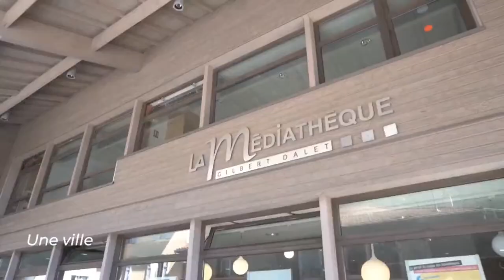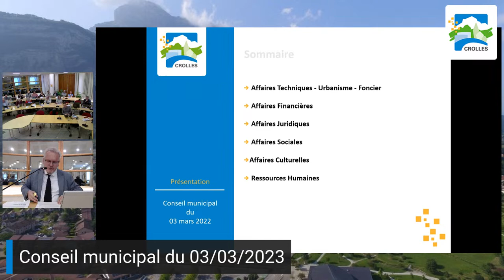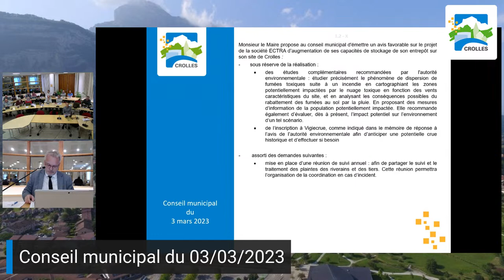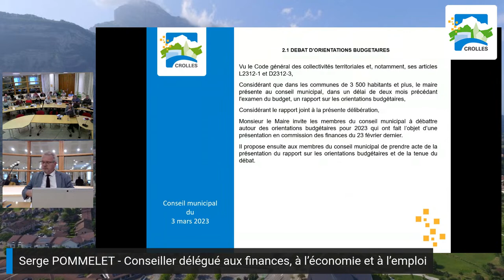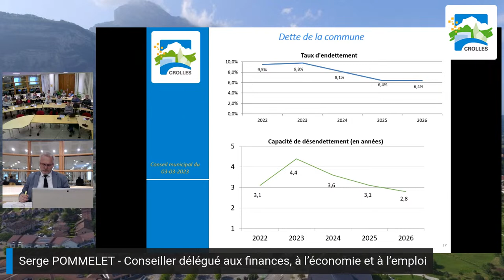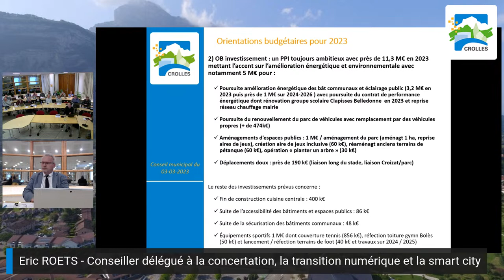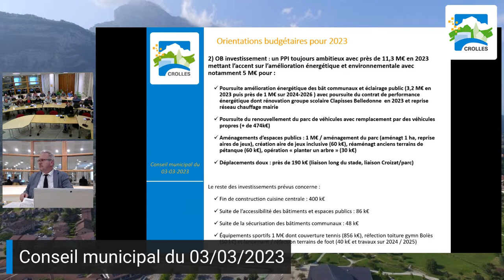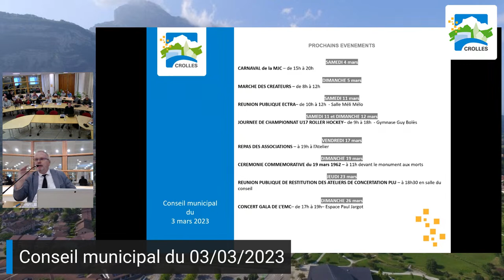Conseil municipal du vendredi 3 mars 2023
📅 Le prochain Conseil municipal aura lieu le vendredi 3 mars à 19h, en mairie, salle du Conseil.
📱 La séance sera diffusée en direct sur la page Facebook, la chaîne Youtube et le site Internet de la ville.